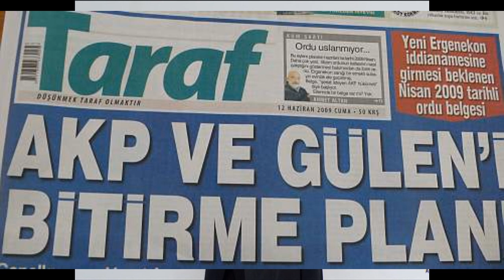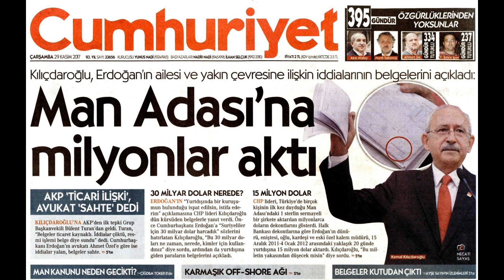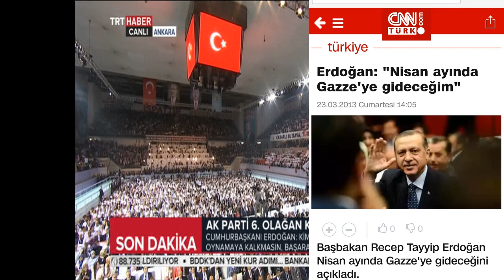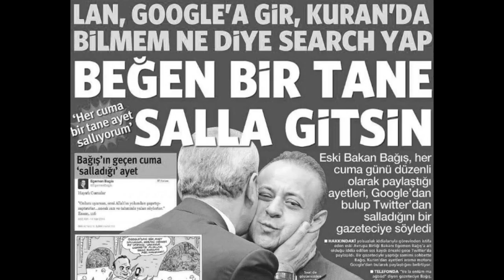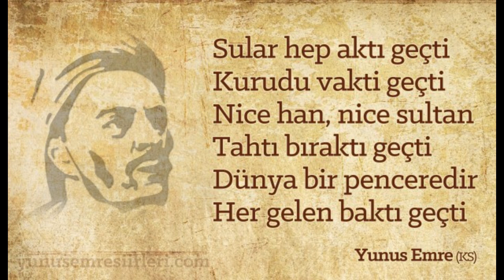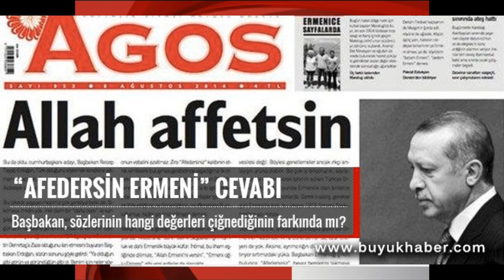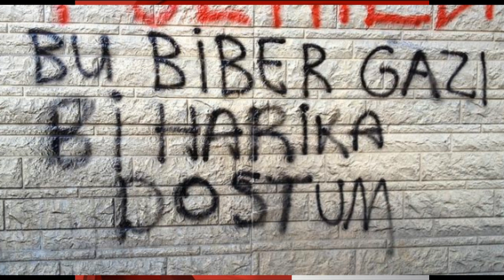[ÖZEL] AKP 6. OLAĞAN BÜYÜK KONGRESİ ERDOĞAN’IN KONUŞMASI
Erdoğan'ın söyledikleriyle bizim hatırladıklarımız çok farklı şeyler… Yalanlar ve gerçekler.
İsrail, Filistin, Sıfırlama tapeleri, ABD, Dolar, Man Adası, Meriç nehri, Ege Denizi, Zalim, Zulüm, medya, AK Parti, AKP, Yunus Emre, Mehmet Akif Ersoy...